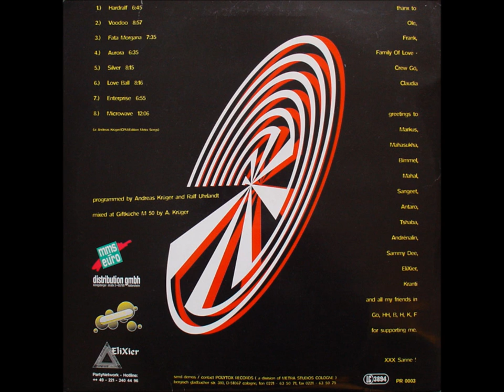Dr. DNA - Microwave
[VINYL RIP]

Dr. DNA
Microwave
"Heliomorph"
Polytox Records

About the Vinyl:
Catalog#: PR 0003
Format: 2 × Vinyl, LP, Album
Country: Germany
Released: 1994
Genre: Electronic
Style: Trance, Techno, House